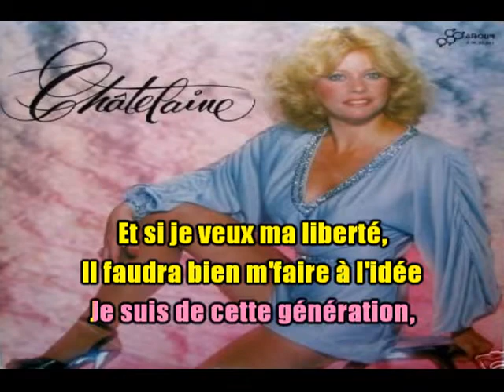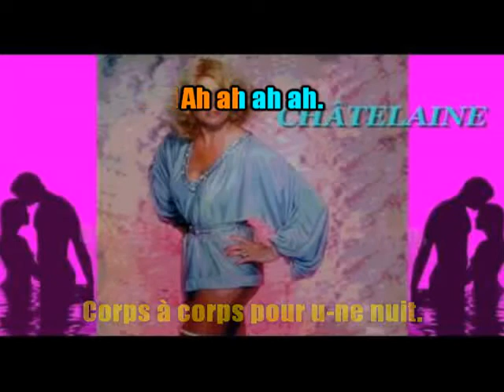KARAOKÉ Châtelaine Corps A Corps Création JP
Demande de notre Amie GIgi.